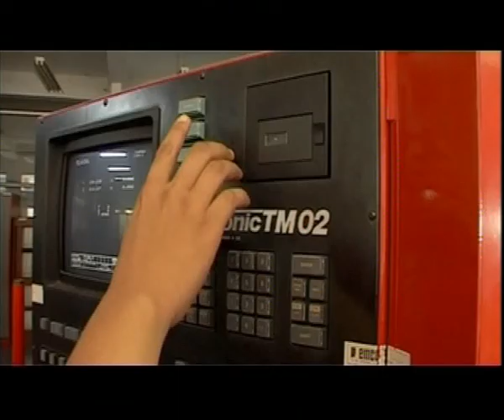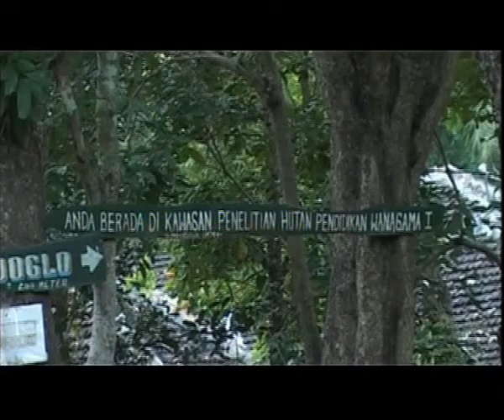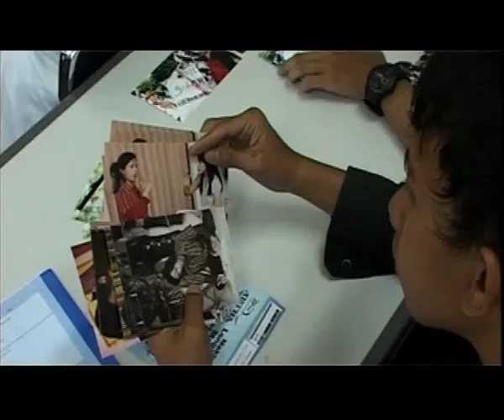Profil Universitas Gadjah Mada - 2009 - versi Bahasa Indonesia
Profil Universitas Gadjah Mada